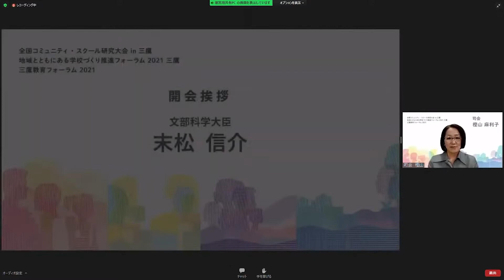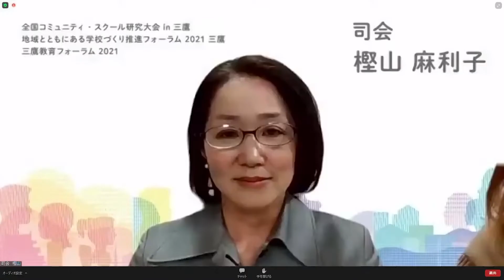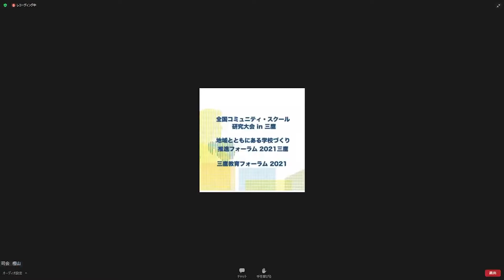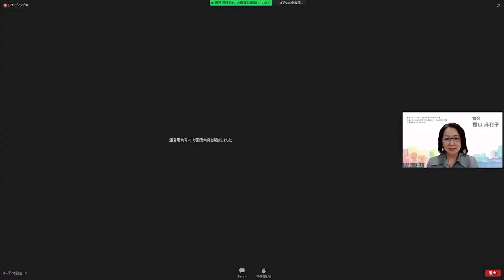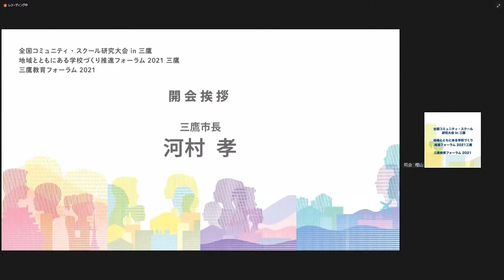全国コミュニティ・スクール研究大会 in 三鷹 開会挨拶（文部科学大臣・東京都教育委員会教育長・三鷹市長）